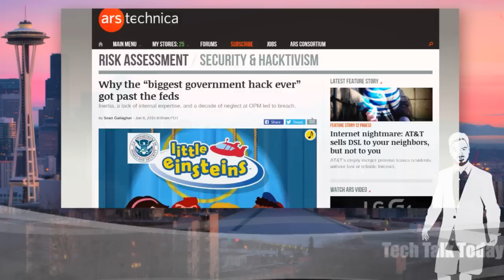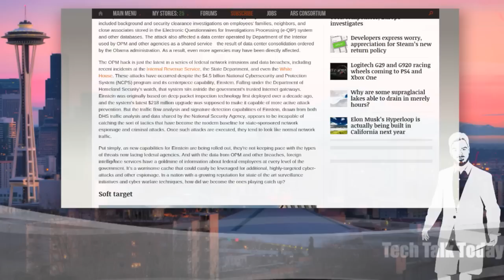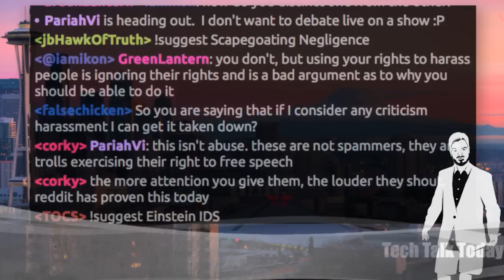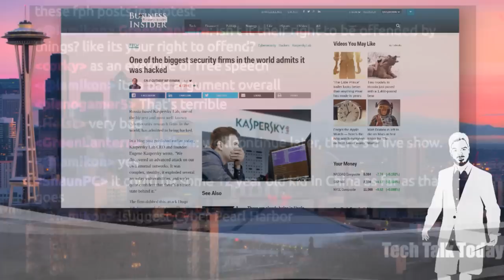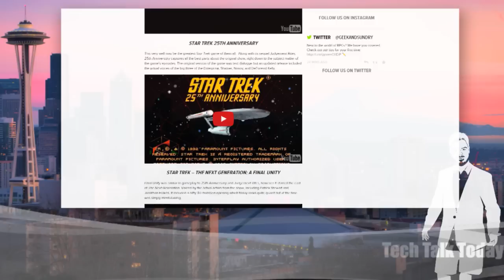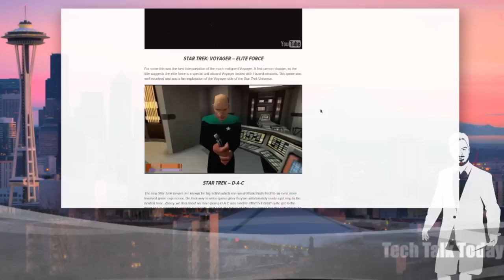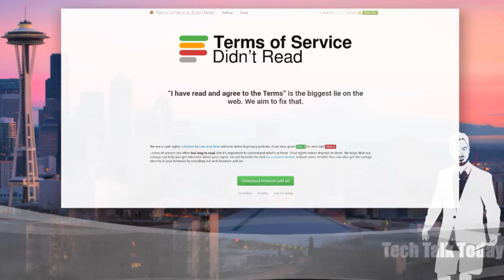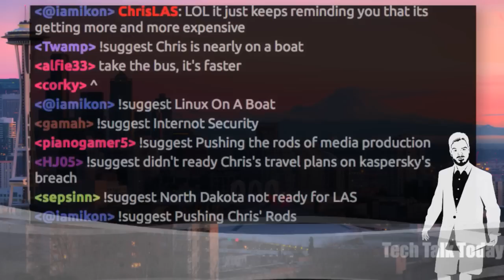Embarrassed Einstein | Tech Talk Today 182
Was “the biggest” recent government hack in history the result of out of date software & crappy detection systems? We share the details.